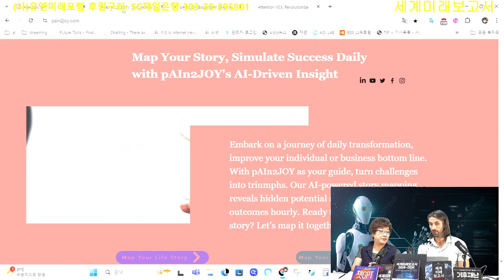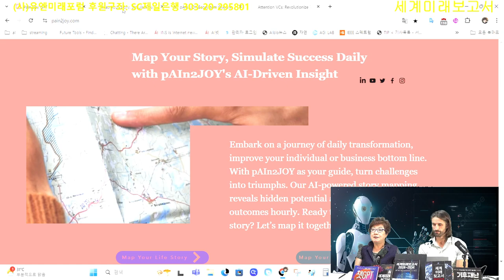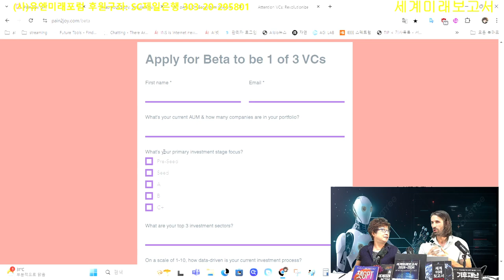Pain2joy 회사가 VC3개 무료 컨설팅 해준다. 내 기업이 부자가 되려면 무엇을 해야하나, 어떻게 해야하나 AI가 모두 가르쳐준다. 개인, 기업, 국가 미래예측과 대안